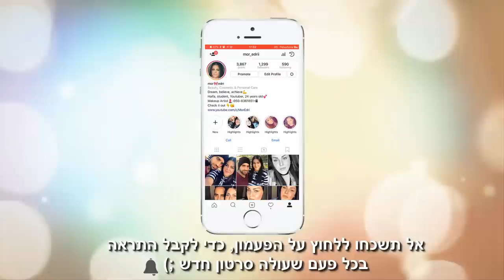הול התחדשויות תאילנד, ספורה, גילטי ועוד + הדגמה!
היי אהובות שלי אז היום הכנתי לכן סרטון התחדשויות
מתאילנד, ספורה, גילטי, סופר פארם ועוד
כולל הדגמה של כל המוצרים!!!
אל תשכחו לרשום  לי למטה אם אהבתן את הקונספט הזה :-*
כמובן שיש קישורים כאן למטה לכל מה שנקנה ברשת!
אוהבת מלא

קישור לאתר קאשבק:
שיחסוך לכן מעט כסף וגם תקבלו 10 ש"ח בהרשמה חינם!
תהנו  XOXO

רשימת המוצרים:
FIRMING TREATMENT GLAMGLOW
FARSALI UNICORN ESSENCE
NARS FOUNDATION
MAYBELLINE SUPER STAY 24H FOUNDATION
MILUCCA FOUNDATION
GIORGIO ARMANI LUMINOUS SILK FOUNDATION
MILUCCA CONCEALER
MAKEUP REVOLUTION CONCEALER
FIT ME LOOSE FINISHING POWDER MAYBELLINE
FENTY BEAUTY KILLAWATT Freestyle Highlighter
BENEFIT 3D BROWTONES
TOO FACED SHADOW INSURANCE
ANASTASIA BEVERLY HILLS" SUBCULTURE PALETTE"
ESSENCE GLITTER EYESHADOW
TARTE PARK AVE PRINCESS CHROME PAINT SHADOW POT
WET N WILD HIGHLIGHTER
MAC STRIPDOWN LIP PENCIL
KYLIE JENNER" LIPSTICK"
PREP + PRIME ESSENTIAL OILS MAC
צבעים זוהרים- פול מון :)

לשליחת מכתבים ומוצרים:
לידי מור אדרי
ת.ד 10043
סניף טירת הכרמל
מיקוד 3951111
*אין הבטחה להציג את המוצרים בסרטונים*

תודה שצפיתם!